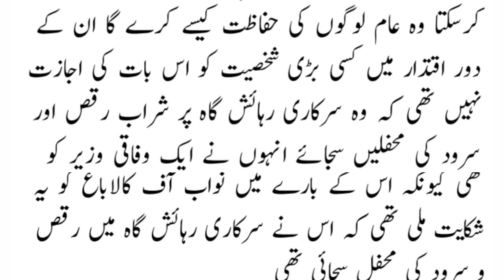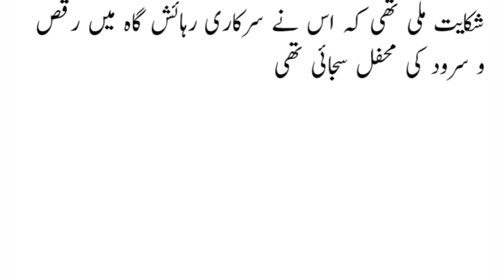nawab of kalabagh nawab malik amir mohammad khan administration - nawab of kalabagh and police story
nawab of kalabagh nawab malik amir mohammad khan administration
nawab of kalabagh and police story
nawab of kalabagh and commissioner kalat